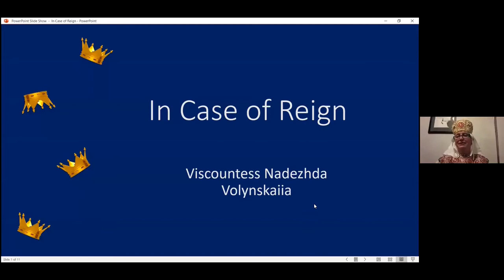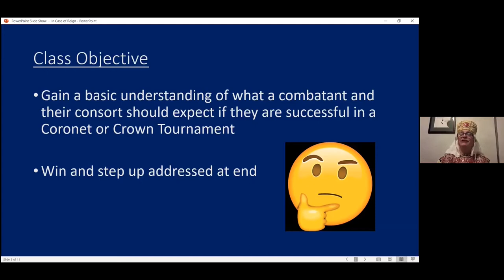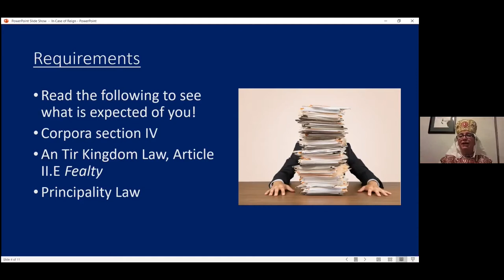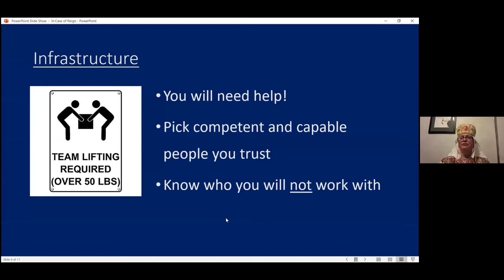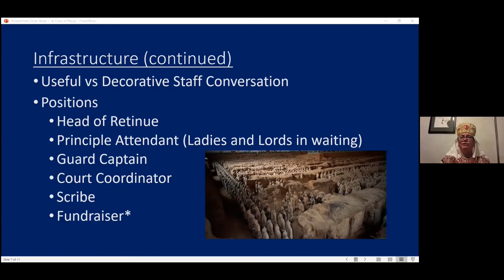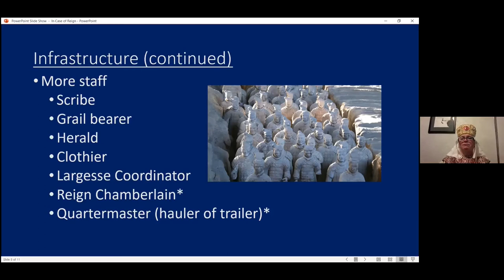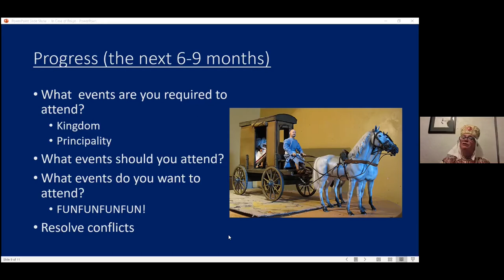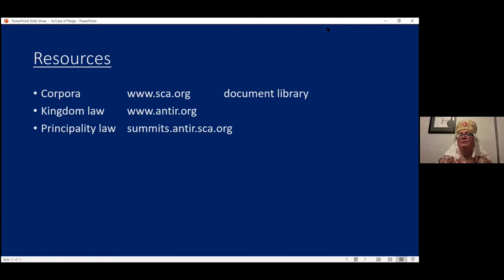In case of Reign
Want to fight for in Crown or Coronet? Do you have a plan in place? What if you win? Would you be prepared for your Coronation a few weeks after winning or even later the same day?
There are many scenarios that could happen for our next Tournament. Start your planning now! This class will help you to prepare. Let Her Excellency Mistress Nadezhda Volynskaiia knowledge and experience will help guide you!